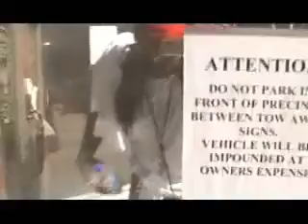Block Boy Bounce and PhanTheKonnectMan at the Birthday Bash # 14 from O.H.P inc.THE A LIST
THE A LIST AND the O.H.P camp brings you part 1 of "BIRTHDAY BASH 14. *CENSORED and edited* By Yo Boy {Dj.Dr.Dice}